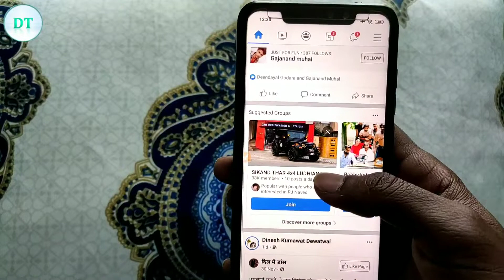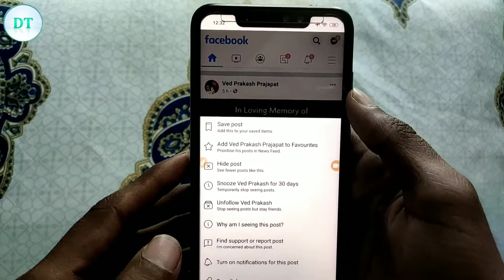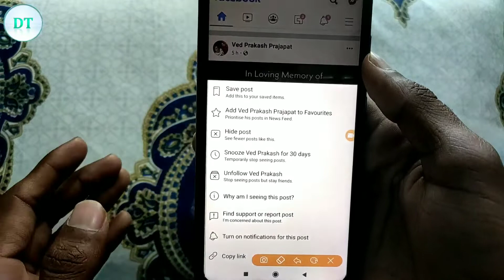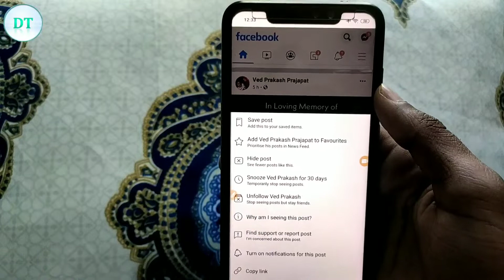Facebook की सबसे काम की Setting || जरूर जाने इसके बारे में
hello doston aaj ki is video mein Ham aapko Facebook ki ek bahut hi secret aur bahut hi kam ki chatting batane Wale Hain yah setting aapke bahut hi kam ki sabit ho sakti hai isliye is video ko UN Tak Jarur Dekhen is video mein Ham aapko batane Wale Hain ki agar Hamen Facebook per Apne Kisi dost ki post ko mute Karna Ho To Ham kaise kar sakte hain Yahan bataenge tarike se aap Facebook per Apne dost se a friend bhi Rah sakte hain aur Facebook news feed main aapko uski post bhi Dikhai Nahin Degi to vah bhi kam Ki tric Hai video ko Jarur Dekhen